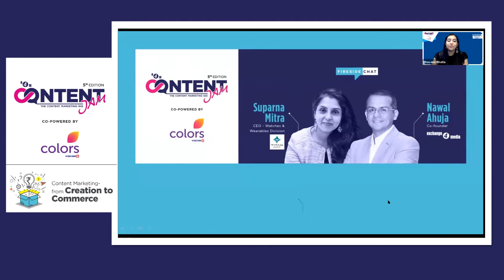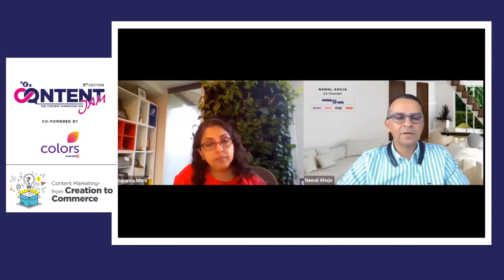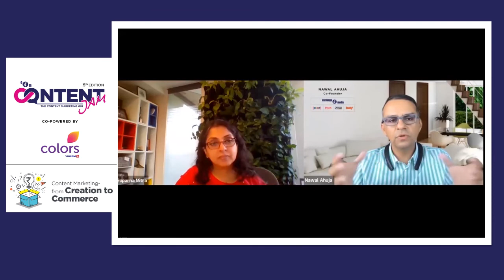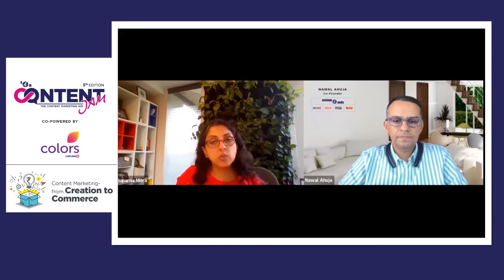Fireside Chat: Nawal Ahuja, exchange4media in conversation with Suparna Mitra, TITAN